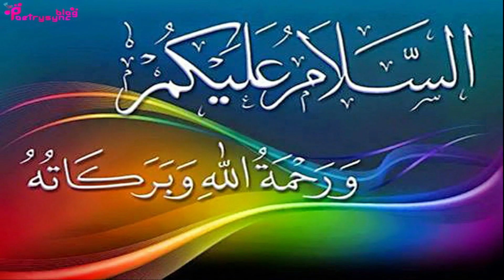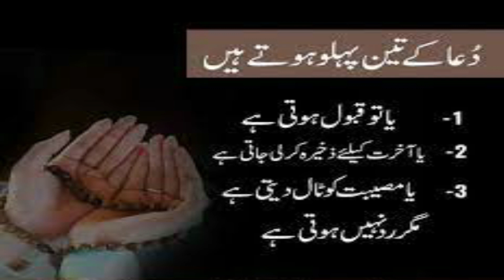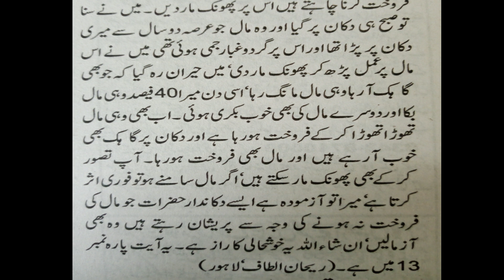Amal to Sale Things on Reasonable Price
In this video amal of surah Yusuf ayat 80 is explained to sale things on reasonable price.